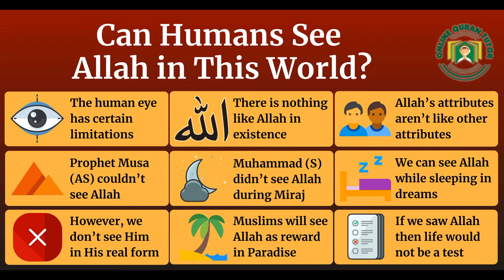Can Humans See Allah in This World?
To have faith is to believe in an Unseen God. If it were not so, and we could see God, the question of faith would not arise. Angels, the Jinn, Hell-fire and Paradise are also from amongst the unseen, however, some Prophets of God have seen them on one occasion or another. But when it comes to God, none can make this claim. In the Noble Quran Allah SWT declares that no vision can grasp Him. Period!

Having established that it is an impossibility for God to be seen by humans, it must be said, that the Afterlife is a completely different matter altogether. The righteous and successful believers will indeed see their Lord in that domain and will be well pleased. May Allah SWT makes us from amongst them. Aameen!